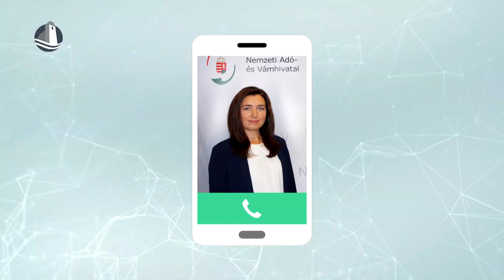Híradó (2024.02.15.)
NAV kutyavásár | Blue Art Budapest kiállítás megnyitó | Judo bál | Testületi ülés | Győri Audi ETO KC - Motherson Mosonmagyaróvár